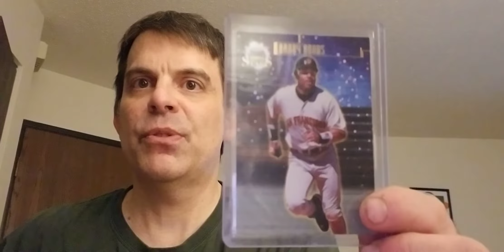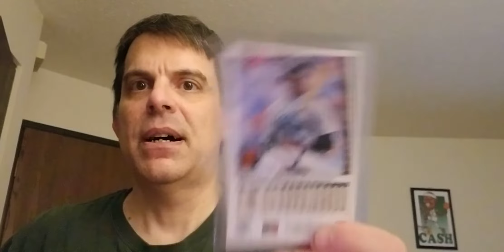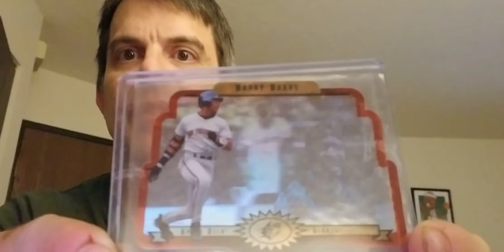Barry Bonds Thoughts + Cards